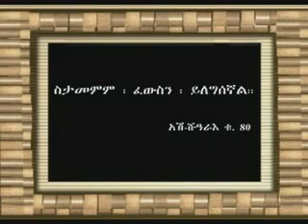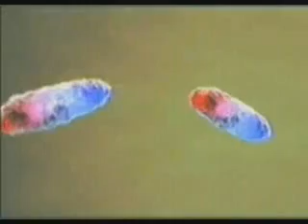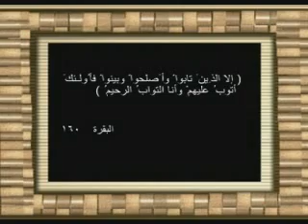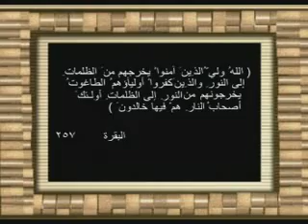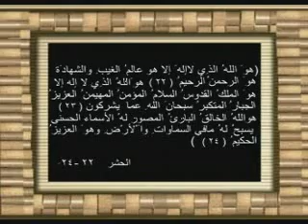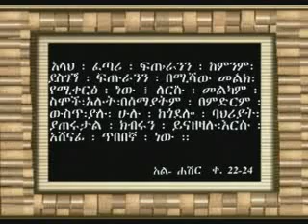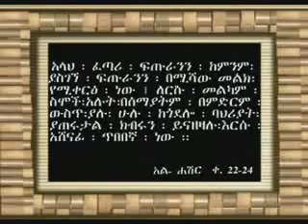The Names Of Allah - (Amharic) - 5/5